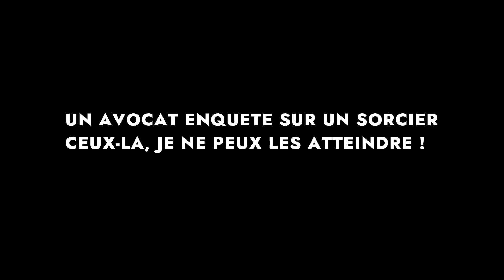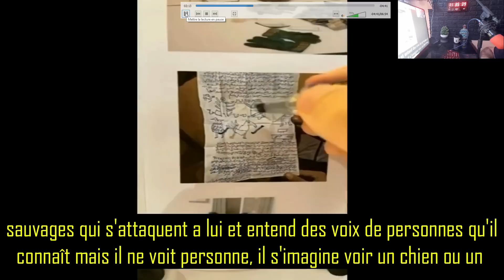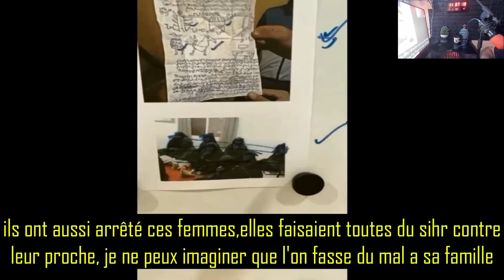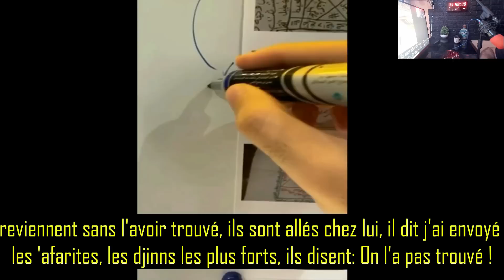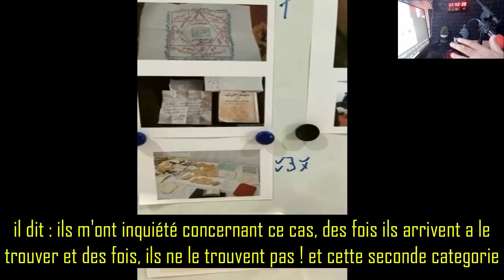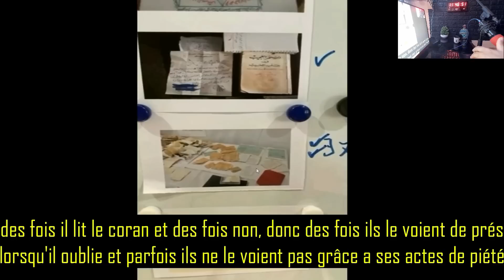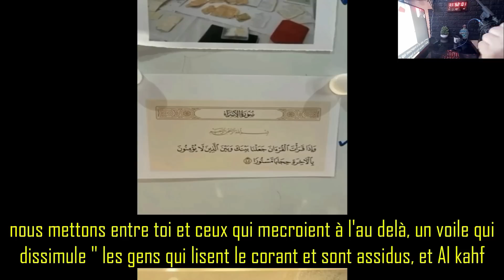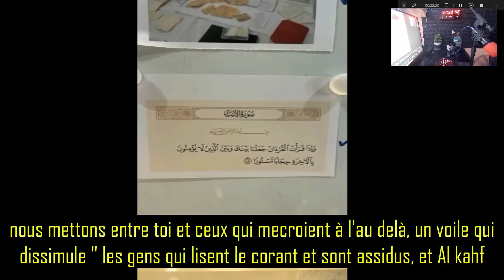UN SORCIER DE MEDINE AVOUE : CEUX LA JE NE PEUX RIEN FAIRE CONTRE EUX ! ENQUETE DANS L'OCCULTE